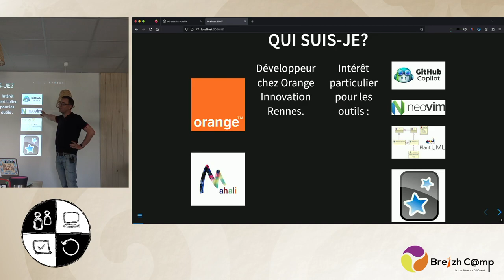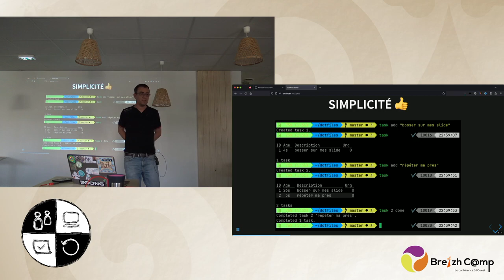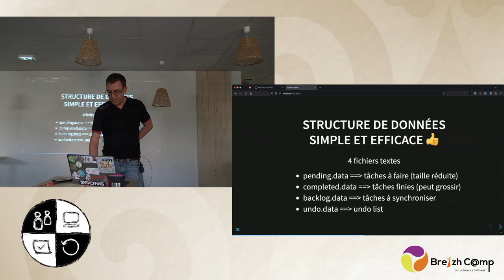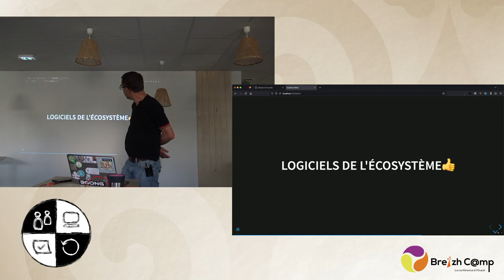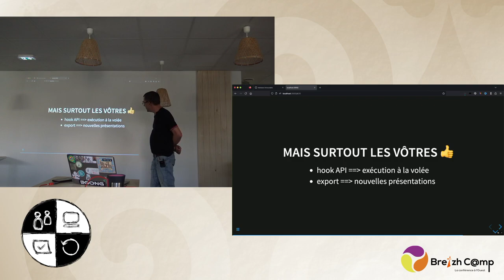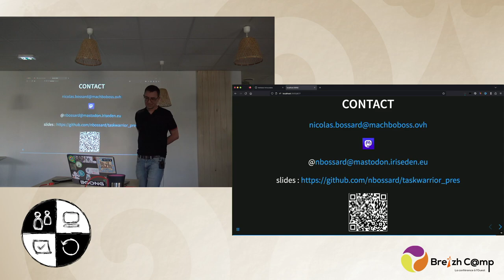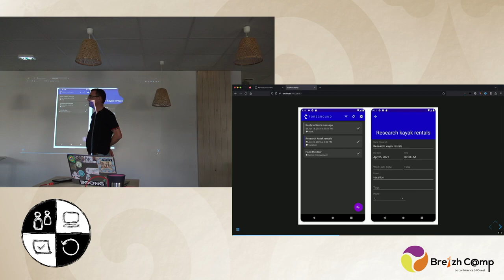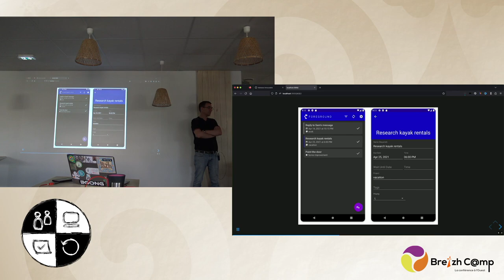[SC] Taskwarrior une todo list pour les développeurs - Nicolas Bossard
Découvrez l'app de todo list parfaite : légère, en ligne de commande, open-source, customisable , synchronisable avec Github/Gitlab/Jira/etc ou votre smartphone... et qu'on continue à utiliser et aimer même après quelques jours/semaines/mois d'utilisation.

Nicolas est toujours développeur chez Orange Innovation malgré quelques années de boîte au compteur, il adore tester et customiser le meilleur des outils autour du dev : son IDE est un (neo)Vim boosté au copilot et chatGPT... qui lui sert surtout à écrire du plantuml et du markdown :-) et aussi pas mal de Golang.